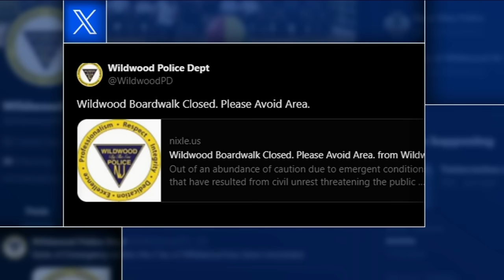Wildwood lifts state of emergency after civil unrest at NJ boardwalk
Police declared a state of emergency and shut down the boardwalk.